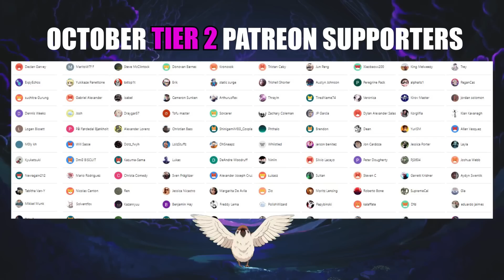THIS IS INSANE..🔥 CHAINSAW MAN: ENDING SONG #4 (REACTION)